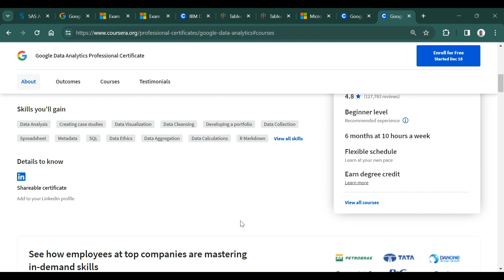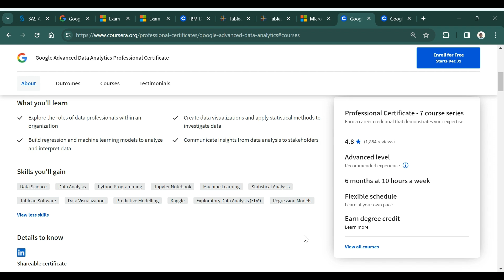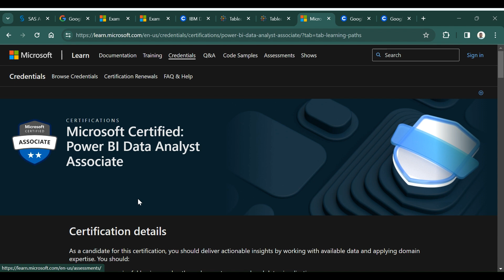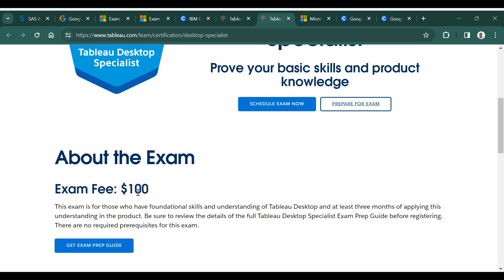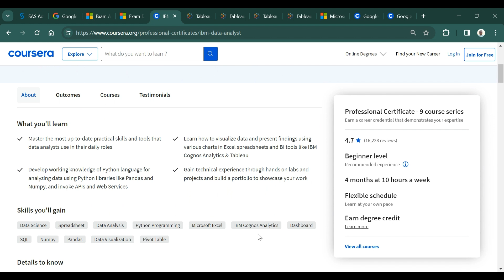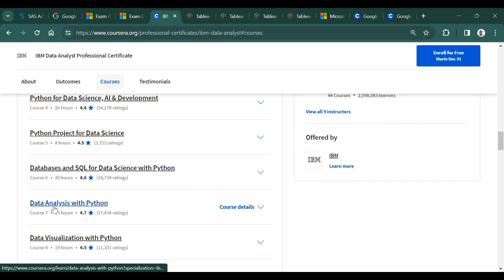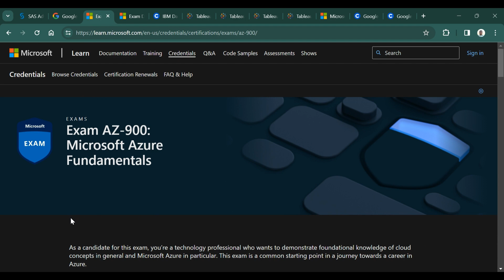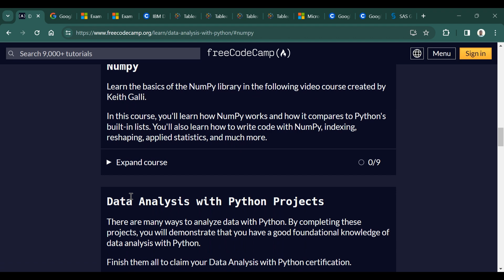Top 10 Data Analytics Certifications You Need to Explore in 2024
In this video we will go through Top 10 Data Analytics that will help you boost your career in 2024.